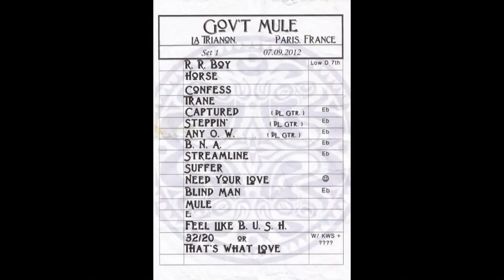Gov't Mule - Kenny Wayne Shepherd - Paris - 09/07/2012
Feel Like Breaking Up Somebody's Home with Kenny Wayne Shepherd & Tony Braunagel; without Matt Abts ;
That's What Love Will Make You Do with Kenny Wayne Shepherd, Chris Layton, Richard Cousins & Tony Braunagel; without Matt Abts & Jorgen Carlsson